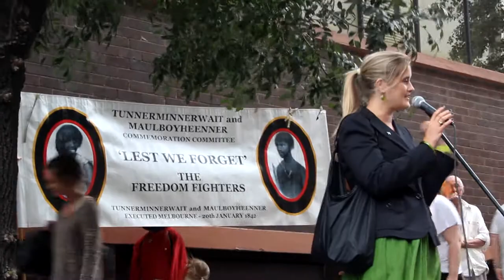Cathy Oke on memorial for aboriginal freedom fighters Tunnerminnerwait Maulboyheenner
Cathy Oke from the Greens was one of 3 City of Melbiourne Councilors that attended the Tunnerminnerwait and Maulboyheenner commemoration in 2012 which is pushing for a permanent memorial to be built in the memory of the two executed aboriginal freedom fighters. Cathy has attended and supported these commemorations the last few years.

News article: Memorial for Indigenous Freedom Fighters gathering momentum in 2012 - videos